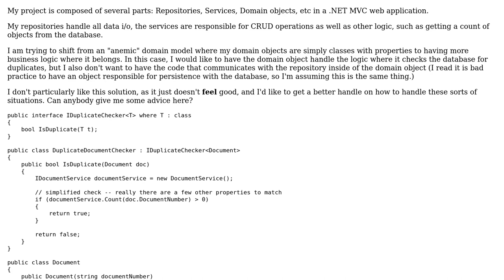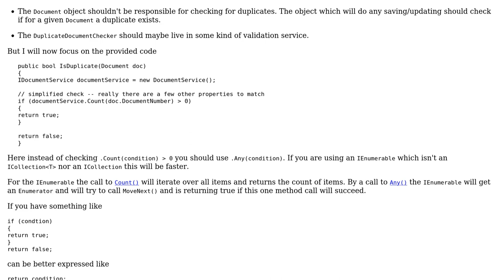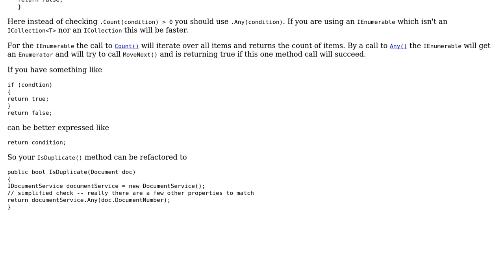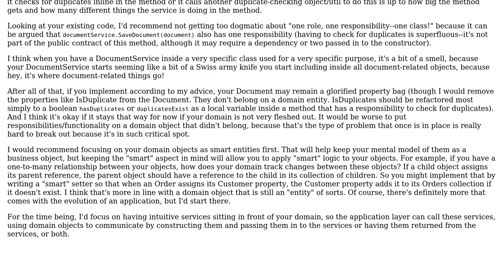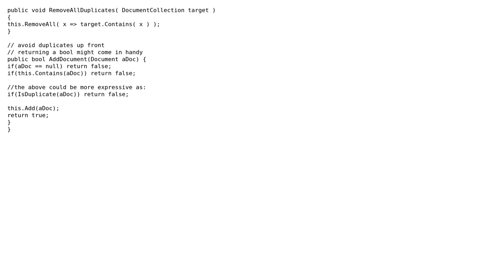Code Review: Moving business logic towards the domain object as a design pattern (3 Solutions!!)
Code Review: Moving business logic towards the domain object as a design pattern

With thanks & praise to God, and with thanks to the many people who have made this project possible! | Content (except music & images) licensed under CC BY-SA | Music | Images & others | With thanks to user radarbob user moarboilerplate user Heslacher user Cody and the Stack Exchange Network Trademarks are property of their respective owners. You are responsible for your own actions.